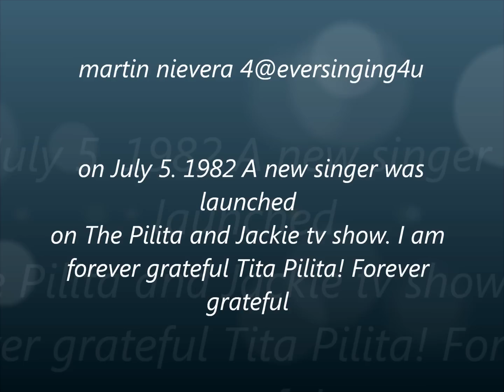martin nievera's 30th anniversary PART ONE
martin nievera started his career July 5th in 1982 and since then the man now being called as CONCERT KING continues to give us great music, performance and laughter. let's bring back the old times then - MARTIN NIEVERA HAPPY 30th ANNIVERSARY